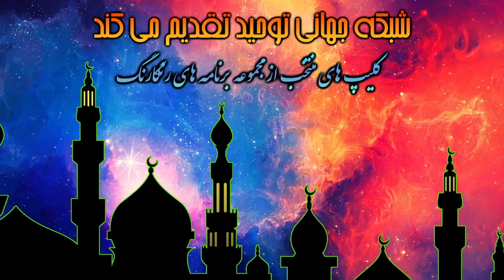دولت صهیونیست اسرائیل بر ضد تورات است ونظام ولایت فقیه بر ضد قرآن است